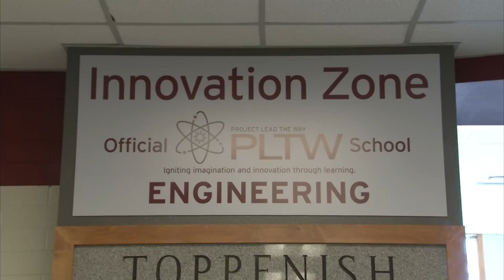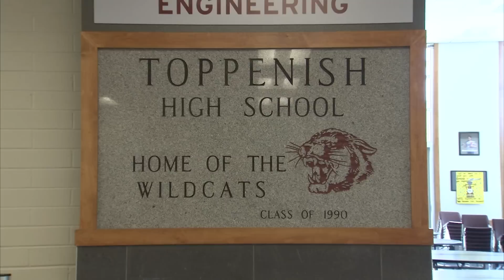Toppenish, Washington - Principal of the Year 2012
Principal of the Year award